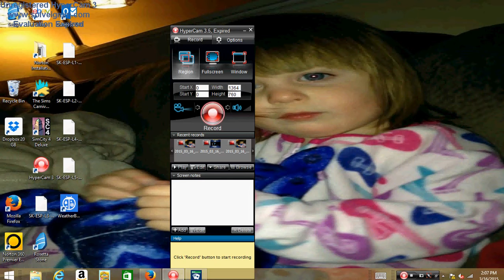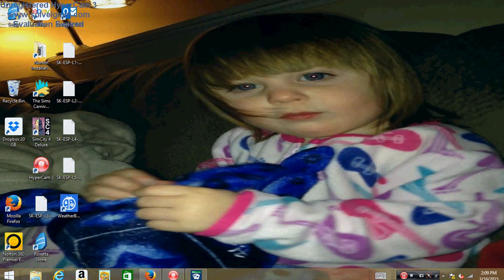Microsoft solitaire daily challenge tripeaks 3/16/15